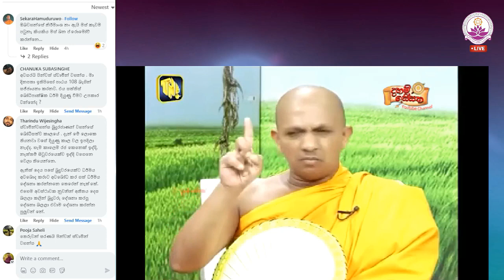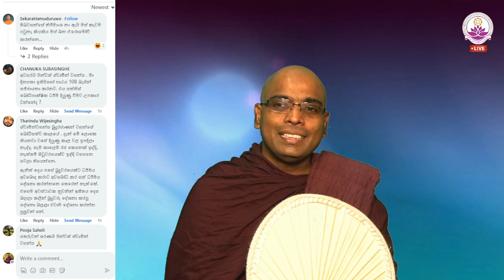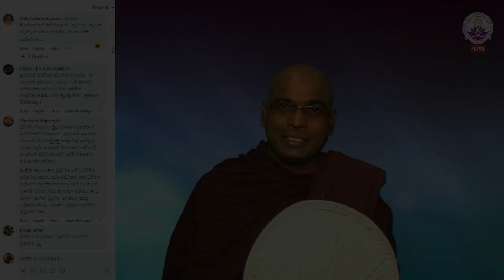ඔබවහන්සේ නිර්මාංශ නම් මස් බණ ප්‍රොමෝට් කරන්නෙ ඇයි? - Ven. Thapowanaye Rathana Thero